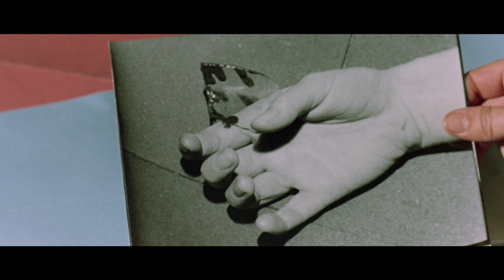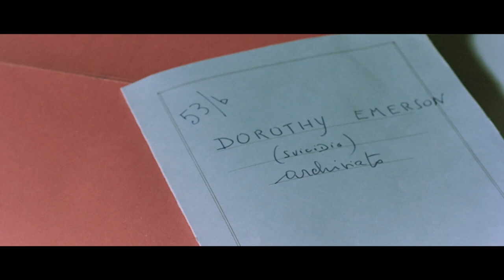Smile Before Death | Crime | Drama | HD | Full movie in english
Director: Silvio Amadio
Writer: Silvio Amadio, Francesco Di Dio, Francesco Merli
Star: Jenny Tamburi, Silvano Tranquilli, Rosalba Neri
(1972)

After the death of her mother, which was ruled as suicide, a teenage girl comes back home to find her mother's husband, and a female photographer, occupying the house. But nothing is as it seems.